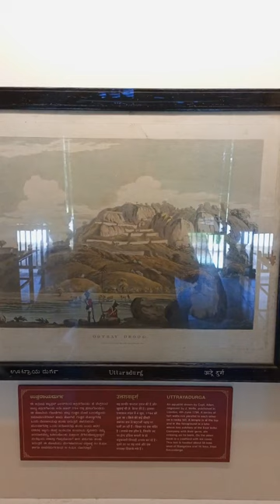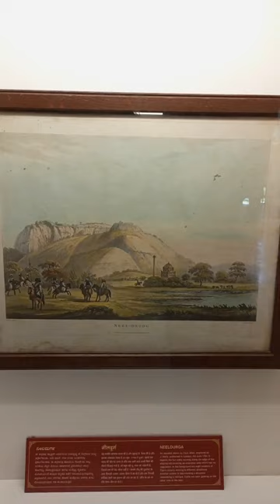Historical paintings of Mysuru (Mysore), Bengaluru (Bangalore) & Srirangapatna.